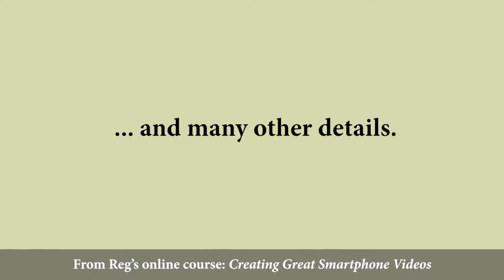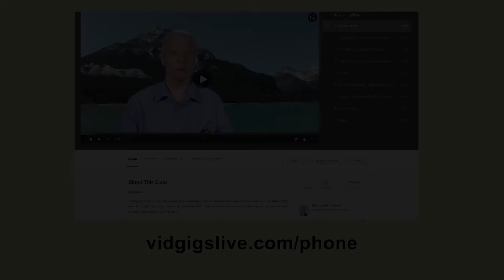Creating Great Smartphone Videos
Did you know that your phone can make videos that are technically very good? But to create videos that people actually want to watch, there's more to it than that. For details, please take a look at my course Creating Great Smartphone Videos. You can see the entire course outline, pick up a few more tips, and view the entire first lesson free and without obligation. No credit card required. Just click the link above.